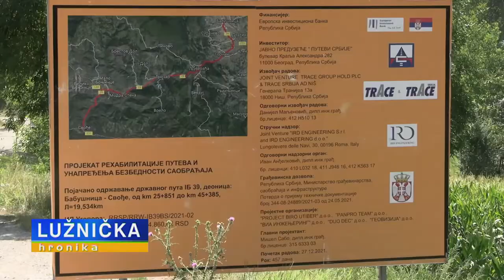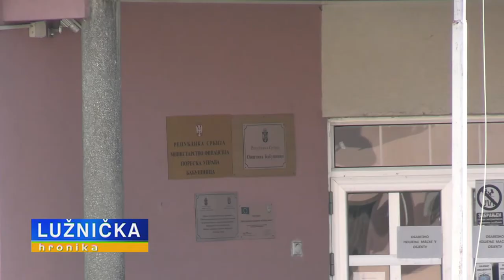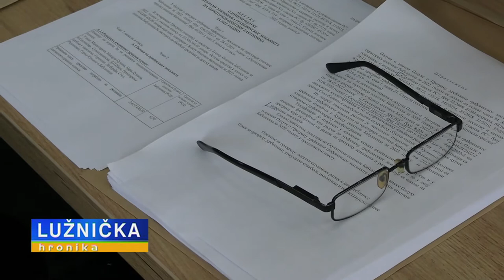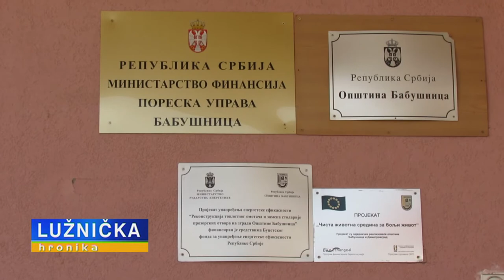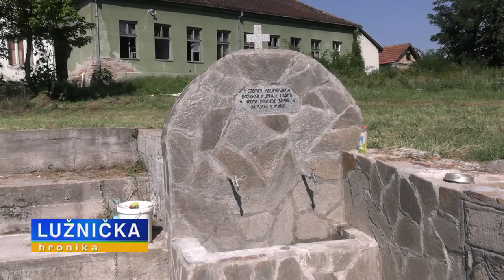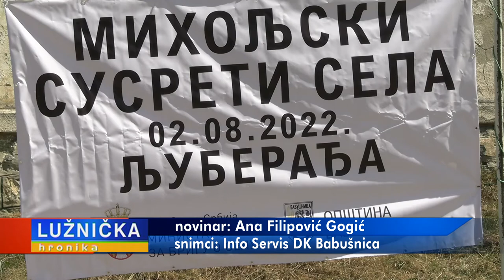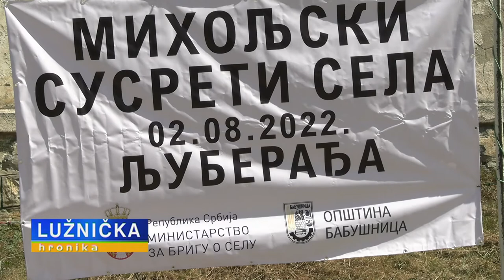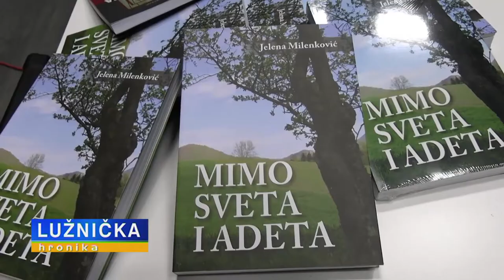LUŽNIČKA HRONIKA 25082022